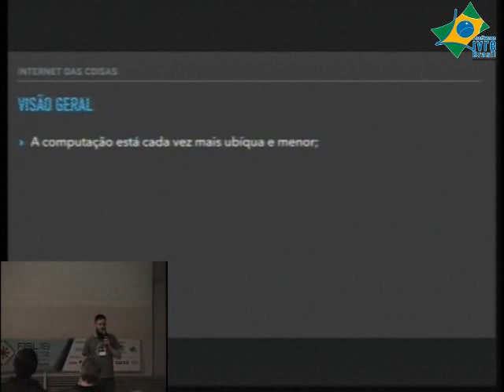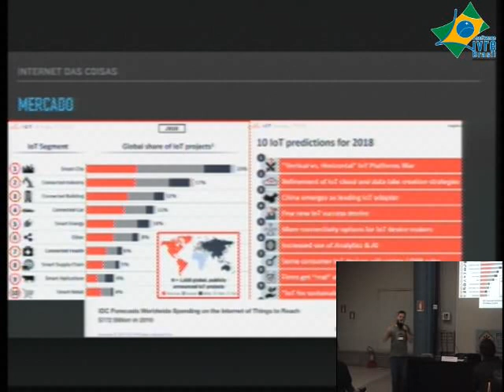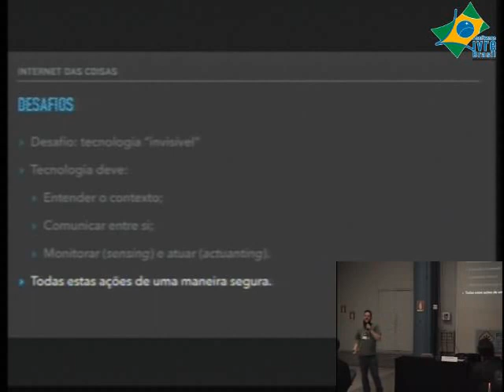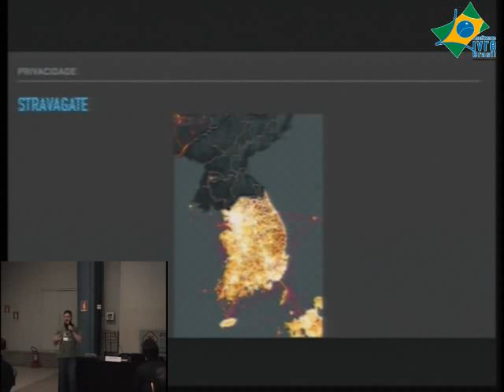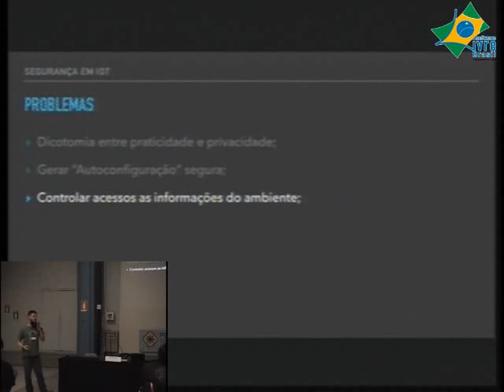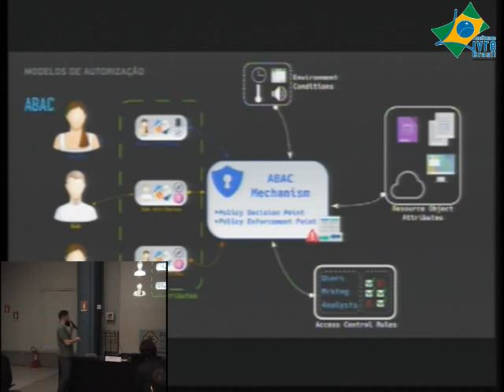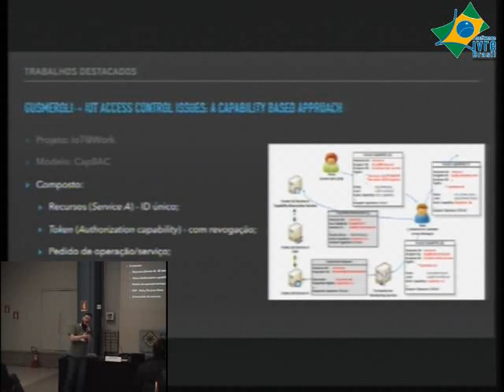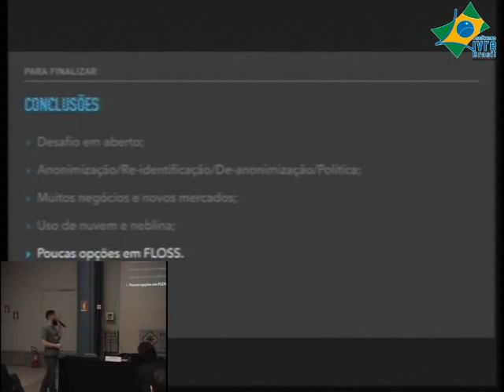Authorization models overview and its conflicting challenges in the IoT era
Nowadays the use of Internet of Things (IoT) applications became widespread and can be found in each field. Every potential or an already consumer of an IoT product asks: Is it secure? Do I have privacy using it? IoT systems must handle personnal data in a manner that benefits the consumers and does not jeopardize their privacy. Furthermore these systems need to have an easy interaction among users and their devices. To achieve this privacy and easiness goal, the IoT systems must assert an access control of local resources. This presentation have the goal to present an overview of authorization models in the literature of access control. Additionally, compare the use of these models and proposals with respective challenges in the IoT area.

Jacson Querubin